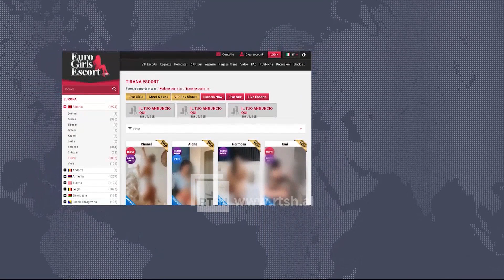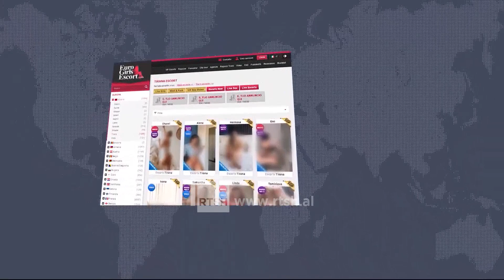Arrestohet në Rinas tutorja kineze - Rekrutonte vajza si eskorta nga Kina dhe Filipinet